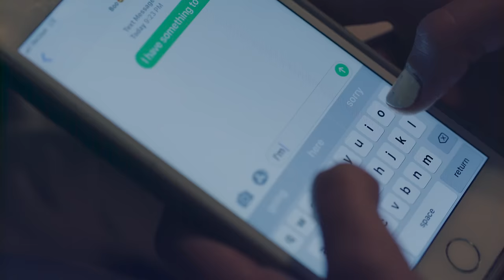Papa Reu - What You 'Gon Do (Official Music Video)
Official Video for 'What You 'Gon Do' Performed by Papa Reu. From the New Album "4REIGN" Out Now.

Video Directed By: Papa Reu & GePpetto.